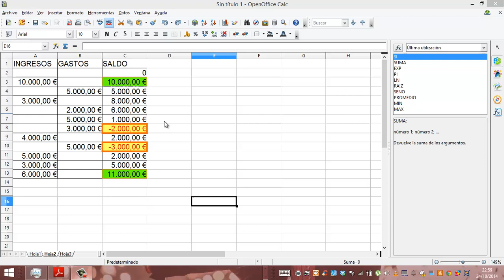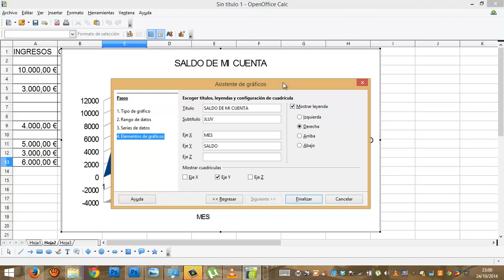Calc Graficas simples OpenOffice Informatica Academia Usero Estepona